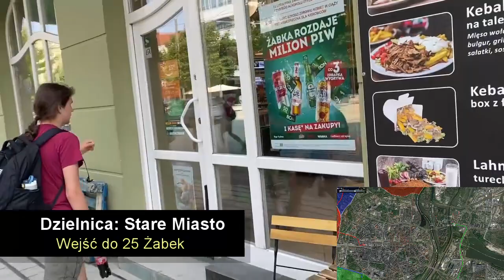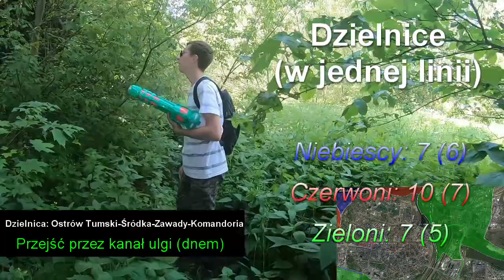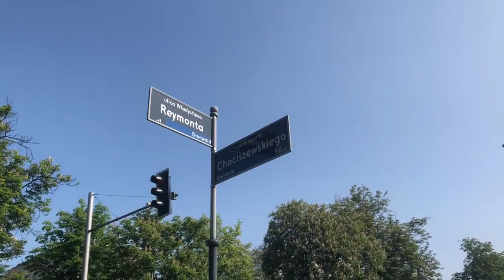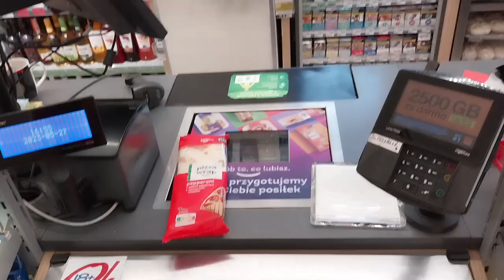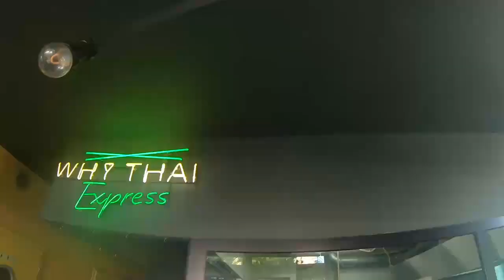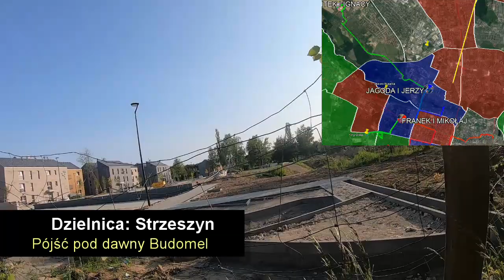Tramlag 2: Connect, FINAŁ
Drużyna niebieska: Jagoda (ig: @jagod.art) i Jerzy (i Szymon jako technik)
Drużyna czerwona: Franek i Mikołaj
Drużyna zielona: Wojtek i Ignacy

Zasady:
Gra trwa od 11:00 do 18:30
Wygrywa drużyna z największą liczbą dzielnic* w jednej prostej linii (linia musi być w całości zawarta przez dzielnice danej drużyny).
Dzielnice zdobywa się wykonując odpowiednie zadanie w danej dzielnicy, jedząc w danej dzielnicy obiad (obiady można jeść od 12:00 do 17:30 i nie można zjeść ponad dwóch obiadów) lub trafiając w przeciwnika pistoletem wodnym.
Trafiając w głowę można zabrać odpowiedniej drużynie dwie dowolne dzielnice, a w ciało jedną.
Drużyna, która trafiła przez 10 minut po trafieniu nie może strzelać.
Dozwolone chodzenie, tramwaje, autobusy miejskie i pociągi KW i PR.
Prowadzący liczbą dzielnic w linii udostępniają lokalizację wszystkim, a środkowi przegrywającym.

*dzielnice w tym ujęciu to formalnie osiedla administracyjna, z tym że Stary Grunwald, Grunwald Południe i Grunwald Północ połączono w Grunwald, Stare Winogrady, Nowe Winogrady Północ, Nowe Winogrady Południe i Nowe Winogrady Wschód w Winogrady, a Piątkowo Północ włączono w Piątkowo.

Lista zadań:
Antoninek-Zieliniec-Kobylepole – stanąć pod wiaduktem kolejowo-kolejowym
Chartowo – schować się w IKEI
Fabianowo-Kotowo – znaleźć kota
Główna – zamoczyć ręce w Głównej (rzeka)
Głuszyna – zagrać w głuchy telefon
Górczyn – skorzystać z toalety w Panoramie
Grunwald – pod stadionem głośno wyrażać poparcie dla wrogiego Lechowi klubu (ponad 30 s)
Jeżyce – znaleźć jeża
Junikowo – pojechać na kaczą i znaleźć kaczkę (nie musi być żywa)
Kiekrz – dotknąć jezioro Kierskie
Krzesiny-Pokrzywno-Garaszewo – zjeść negację settersa
Krzyżowniki-Smochowice – udawać smoka
Kwiatowe – znaleźć kwiatka
Ławica – zgubić się w King Crossie (wejść na każde piętro)
Morasko-Radojewo – stanąć przy głównym wejściu WMI UAM
Naramowice – przejść pod estakadą kolejową
Winogrady – kupić i przez resztę gry nosić ze sobą ponad garść winogron**
Ogrody – znaleźć roślinę zagrożoną
Ostrów Tumski-Śródka-Zawady-Komandoria – przejść przez kanał ulgi (dnem)
Piątkowo – narysować liczbę 5 (przynajmniej 1 na 2 metry)
Podolany – wejść do Fortu VI
Rataje – przejść szlakiem ŚKP od milczańskiej do jeziora maltańskiego
Sołacz – zaśpiewać refren baba yetu
Stare Miasto – wejść do 25 Żabek
Starołęka-Minikowo-Marlewo – odwiedzić wszystkie pętle tramwajowe
Strzeszyn – pójść pod dawny budomel
Szczepankowo-Spławie-Krzesinki – pomścij Kubę i Zuzę na przystanku Tarnowska
Świerczewo – wydać odgłos świerszcza
Św. Łazarz – obejść park Wilsona oraz park Kasprowicza
Umultowo – dotknąć Potok różany
Warszawskie-Pomet-Maltańskie – odwiedzić otwór geotermalny
Wilda – zaśpiewać 1 zwrotkę i refren barki w Parku JP II
Winiary – zjeść ponad garść winogron**
Wola – dotknąć jezioro Rusałka
Zielony Dębiec – dotknąć dąb (drzewo musi żyć)
Żegrze – nadać sygnał odjazdu pociągu osobowego przy skansenie ŚKP (Rp14)

**Winogrona z Winograd można zjeść tylko w ramach zadania na Winiarach.

Jak zagrać samemu:
[SEKCJA W BUDOWIE]

Mapa i animacje: Google Earth

Muzyka:
Owoce v.2 – Franciszek Kłonowski
Nowe i dosyć dobre – Franciszek Kłonowski
Naucz się liczyć! – Franciszek Kłonowski
HBVCTB – Franciszek Kłonowski
%Słoń – Franciszek Kłonowski
Hymn Szkoły (II LO w Poznaniu) – Agnieszka Sosińska, Anna Luftmann, mgr Kinga Krasowska, Paweł Bednarek, ar. Franciszek Kłonowski
Dzieci – Elektryczne Gitary, ar. Franciszek Kłonowski
Barka – muz. Cesáreo Gabarain ar. Jimmy Jaglakiewicz